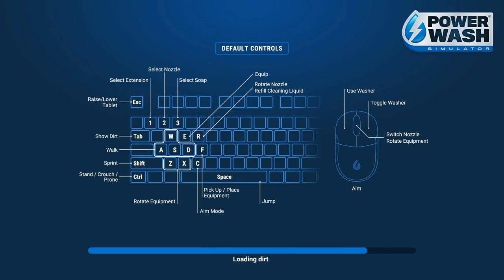PowerWash Simulator: HELTER SKELTER